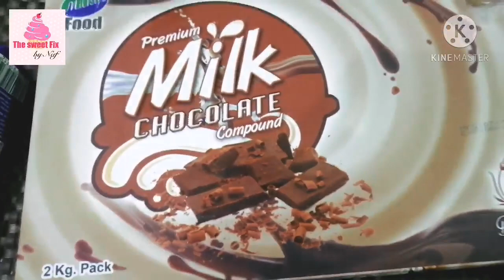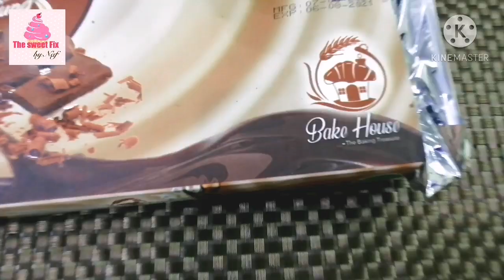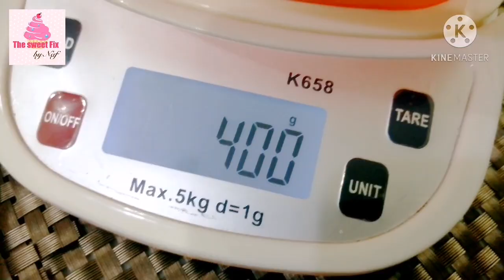Ganache | How to make Ganache with two Ingredients only | Sweet Fix By Naf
Hi Everyone n My Dear Begginers
Here is very delicious n easy recipe of Ganache with two Ingredients only.

Here I used milk chocholate on this recipe.
I'll post other recipes of Ganache very soon in Sha Allah.

 use this Ganache in decorating cakes, cupcakes, Browines, Cold Coffee, Ice Cream, Chocholate Shake or as it is.

Try it n do give me ur feed back.